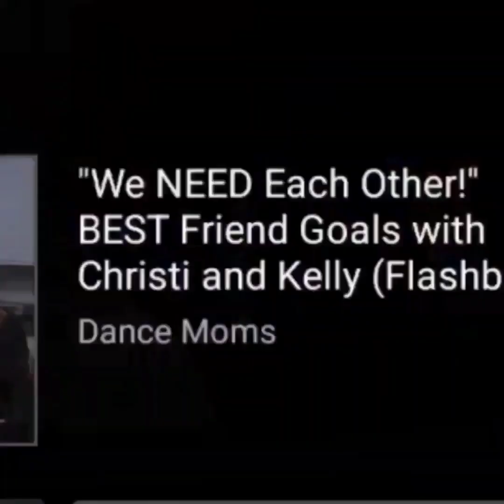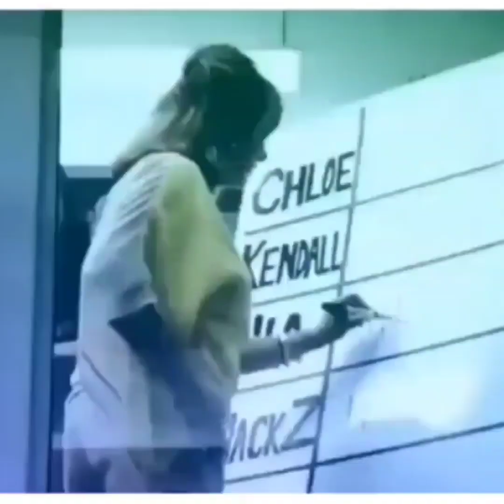Dance Moms hot sexy perfect Christi lukasiak best moments ( season 1 to 7